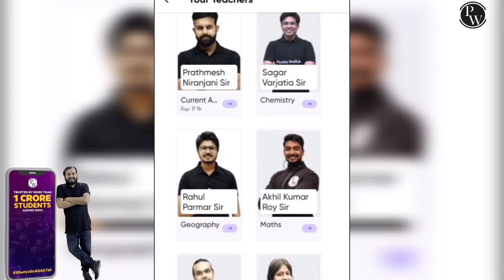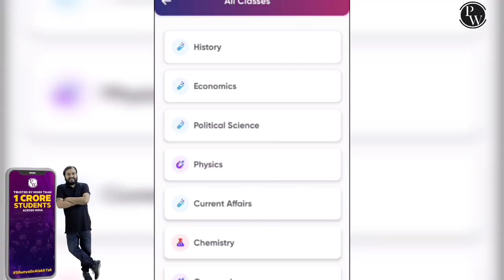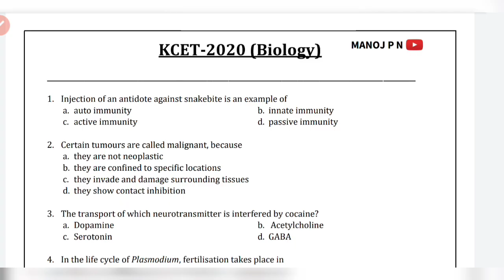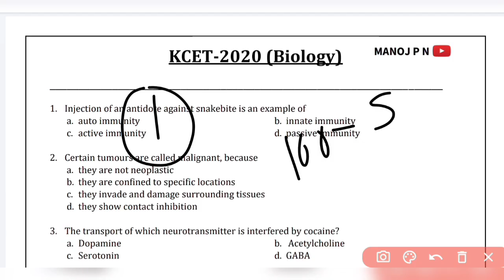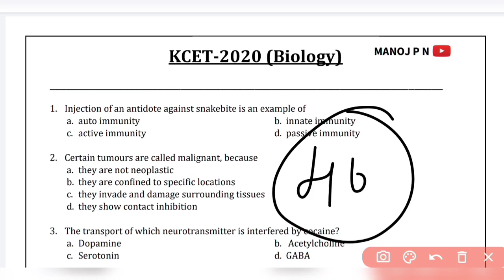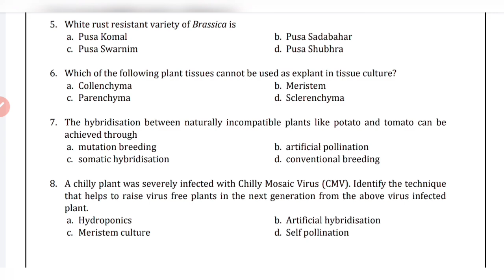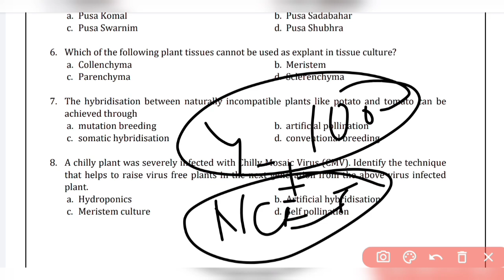HOW TO SCORE 50+ IN KCET BIOLOGY|KCET BIOLOGY STUDY PLAN|SMART WAY TO STUDY KCET BIOLOGY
00:00 - intro
07:30 - Plan - B

1.Turorials for KCET
2.Hand notes for all sub
3.Tips and tricks to solve questions effectively
4.Career guidance
5. SCHOLARSHIP updates
and many more